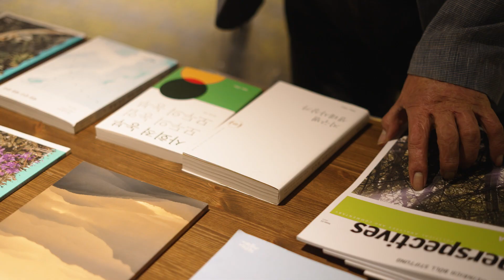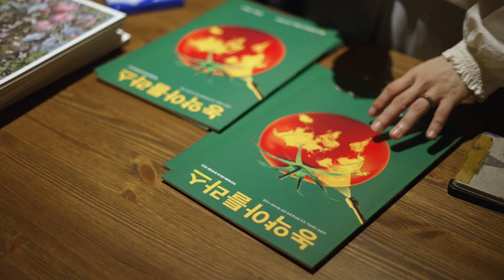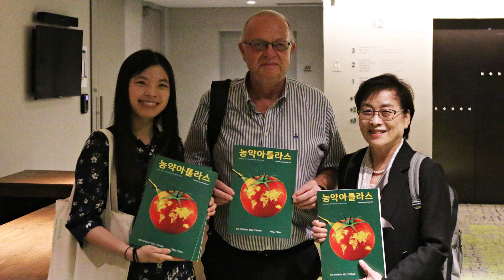[Short Glimpse 스케치영상] Book Launch: Agriculture Atlases, Korean Edition 출간행사: 농업 아틀라스 3종 한국어판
14 June 2023, Seoul
2023년6월14일, 서울